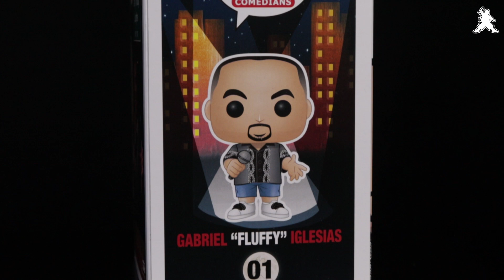Fluffy Funko Now Sold Out! | Gabriel Iglesias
The Fluffy FunkoPOP is now SOLD OUT! Thank you Fluffy fans for your support and patience.